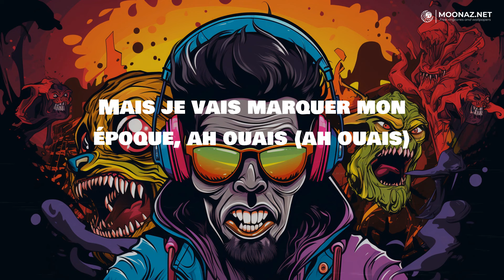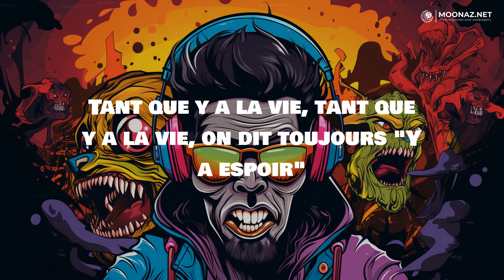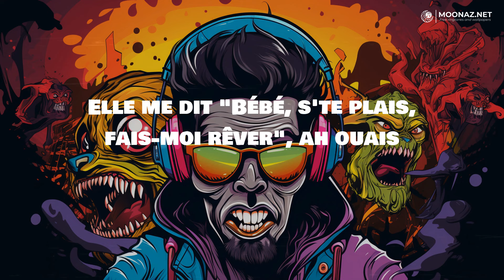Soolking - Casanova | LYRICS | Great Gatsby - Rod Wave